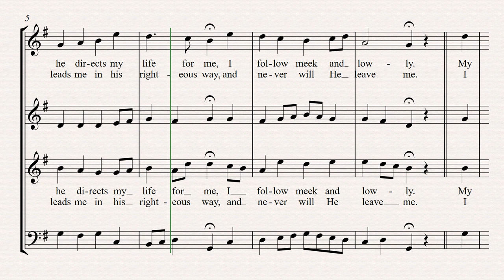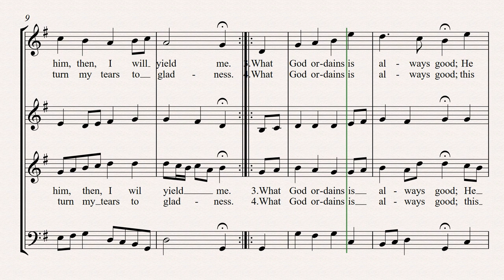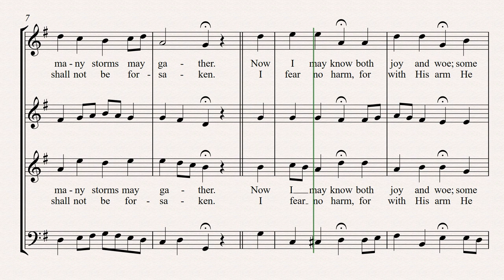What God Ordains Bach BWV 144.3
With this one, I've tried to set the sound and volume for each voice so that you should be able to discern your part S.A.T. or B.